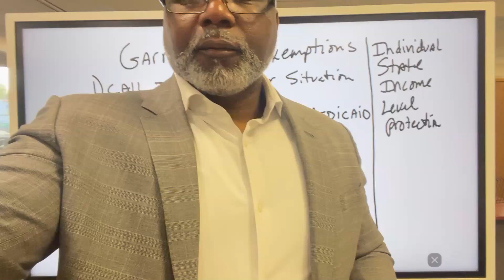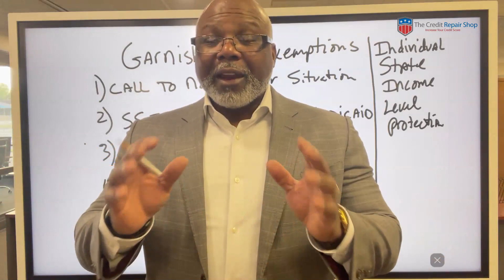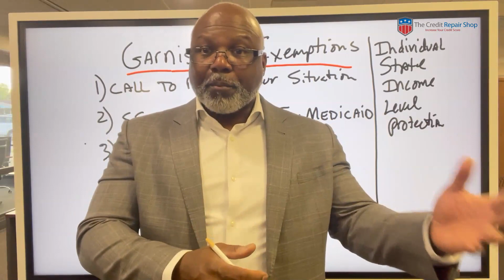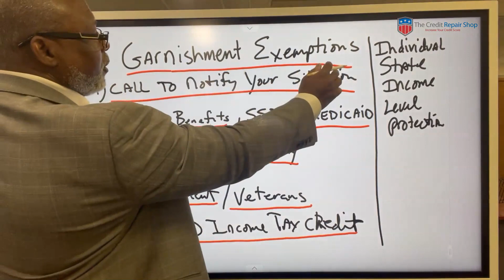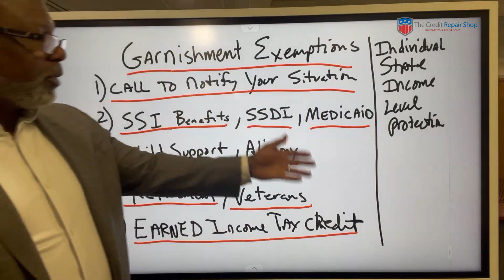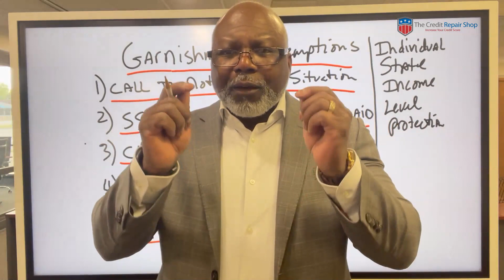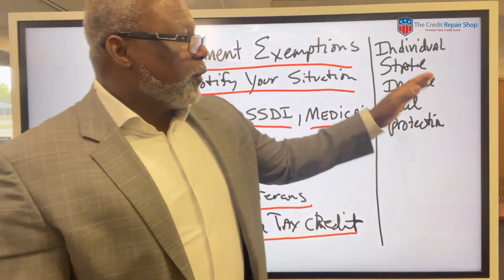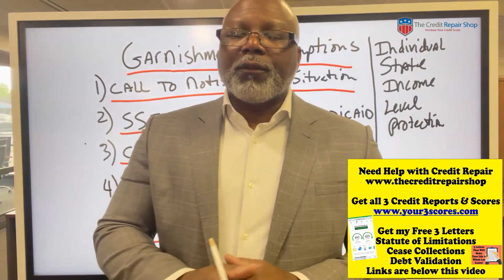Garnishment Exemptions To Stop Garnishing Your Wages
3 Things You Should Know About Credit Repair and Increasing Scores